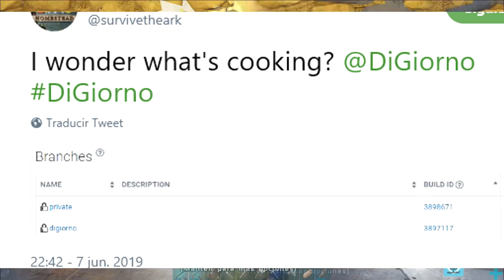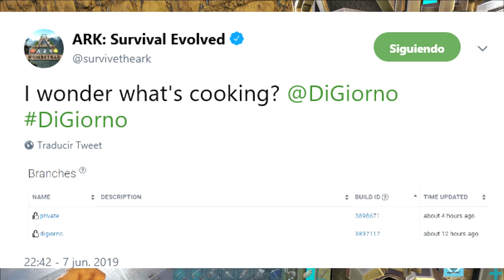ARK ESTA JUGANDO CON NOSOTROS!! NUEVO MENSAJE ¿PRIVATE? Ark: Survival Evolved